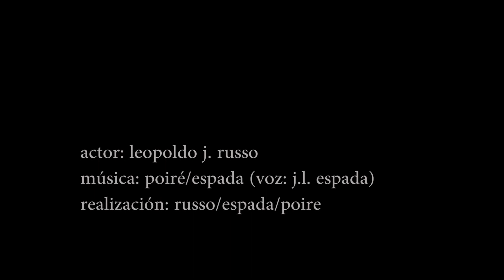objeto imaginario (russo/espada/poiré)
Actuación: Leopoldo J. Russo.
Música: Gabriel Poiré y José Luis Espada. Voz: José Luis Espada
Realización: Leopoldo J. Russo, José Luis Espada y Gabriel Poiré